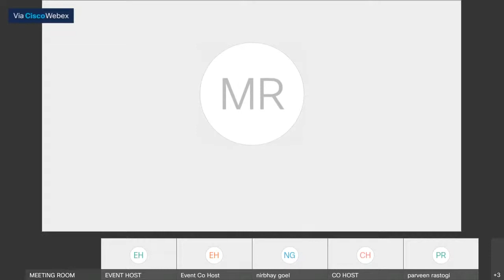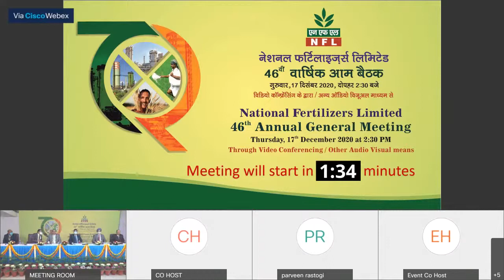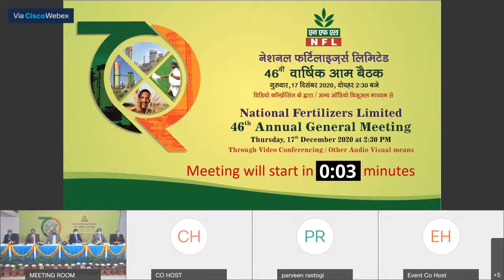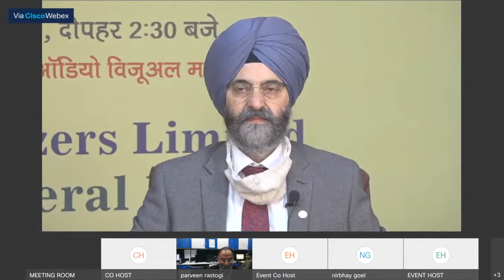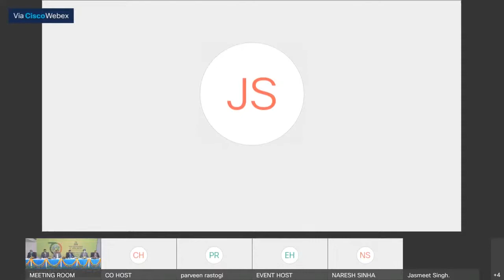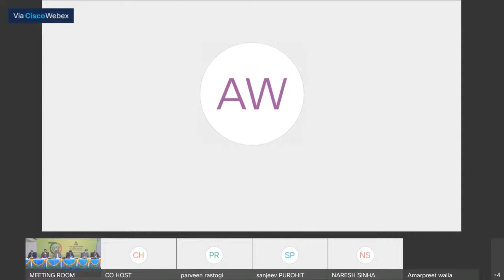NATIONAL FERTILIZERS LIMITED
NATIONAL FERTILIZERS LIMITED - 46TH ANNUAL GENERAL MEETING